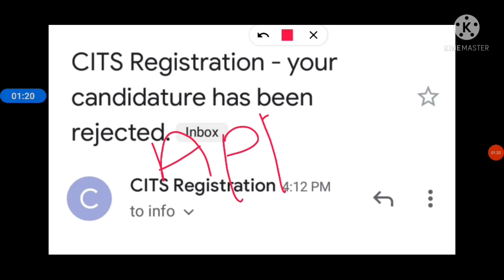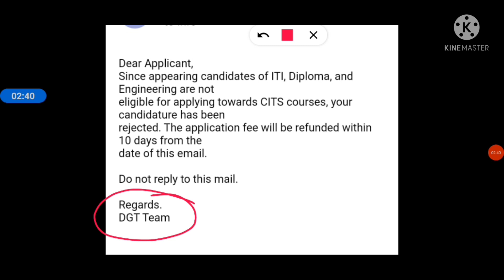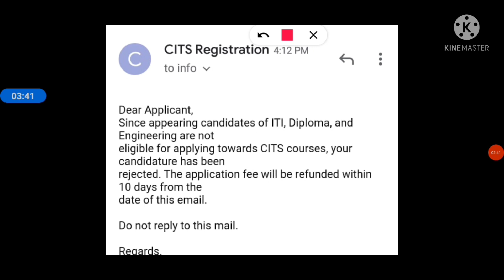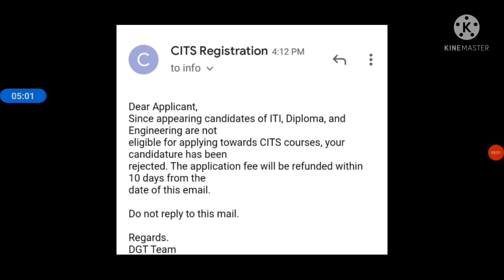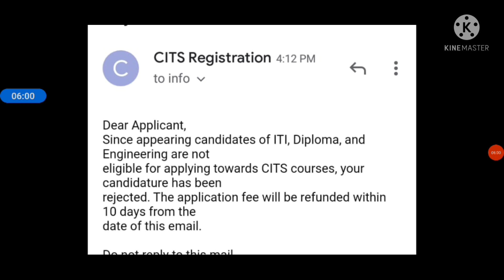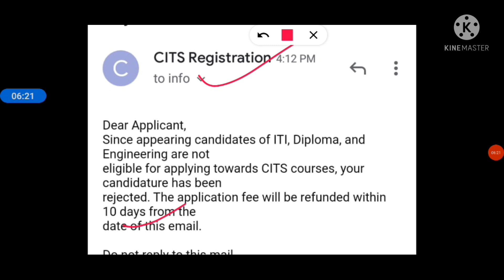cits form rejected | cits form cancelled | cits appearing candidate forms rejected | cits exam date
CTI entrance exam date 2021 | CITS entrance exam kab hoga | CITS admission 2021 | CITS entrance Exam
cits entrance exam syllabus | cti entrance exam syllabus 2021 | CTI entrance exam model paper
CITS form 2021 | CITS form fill up 2021 | CITS form date 2021 | CITS admission form 2021 | CTI form
CTI Trade Name list | CITS online form 2021 | CTI form kab niklega 2021 | CITS form fill up 2021

CITS form bharne ka 100% sahi trika video link

ITI Vs CITS trade video link

ITI Vs CITS trade pdf link

इस वीडियो में निम्न बिन्दुओं पर चर्चा की गयी है
appearing wale students cits ka form kaise bhare
how to fill cits form
how to fill cits form for appearing students
cits form me certificate no. kaise daale
iti certificate no. kaise milega

cits entrance exam me questions ka se aate hai
cti entrance exam me questions kaha se aate hai

CITS online form start date
cits online form last date
cits online application start date
cits online application last date
Cits mock test start date
cits mock test last date
cits hall ticket download date
cits hall ticket download last date
cits admit card download date
cits admit card download last date
cits entrance exam date
cits ka entrance exam kab hoga
cits entrance exam result date
cits entrance exam result kab ayega
cits counselling kab start hogi
cits 1st counselling date
cits 2nd counselling date
cits 3rd counselling date
CTI online form start date
CTI  online form last date
CTI  online application start date
CTI  online application last date
CTI  mock test start date
CTI  mock test last date
CTI  hall ticket download date
CTI  hall ticket download last date
CTI  admit card download date
CTI  admit card download last date
CTI entrance exam date
CTI  ka entrance exam kab hoga
CTI  entrance exam result date
CTI  entrance exam result kab ayega
CTI  counselling kab start hogi
CTI  1st counselling date
CTI  2nd counselling date
CTI  3rd counselling date

Other questions
cits ka form kaise bhare
cits online form kaise bhare
cits online form bharne ka sahi tarika
how to fill cits online form 2021
cits 2021 ka onile form kaise bhare
cti ka form kaise bhare
cti online form 2021 kaise bhare
how to fill cti form 2021
CIts admission from 2021
cits entrance exam date 2021
cits form kab aayega 2021
cits form date 2021
cits online form date 2021
cits form fill up 2021
cits form
cits form kaise bhare
cits full form
cits entrance exam form 2021
cti form kab niklega 2021
cti form online 2021
cti form 2021
cti form
cti form kaise bhare
cti form fil up 2021
cti form online
cti form date 2021
 cti form kaise bhare 2021
cti form apply 2021